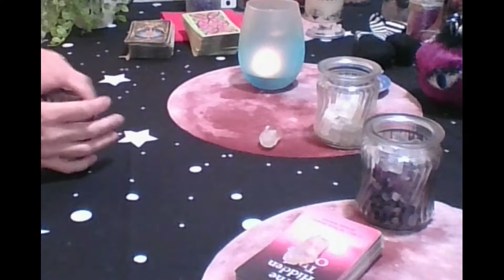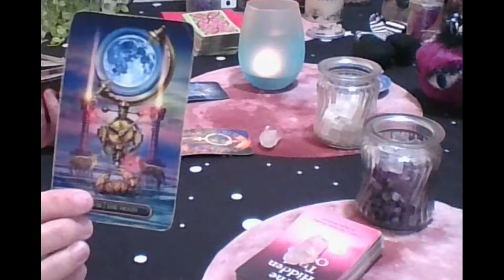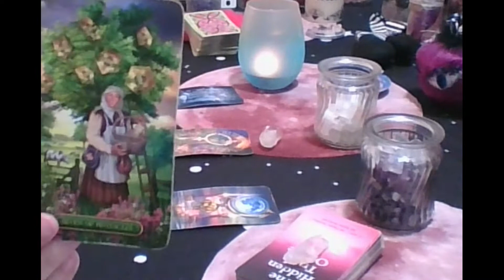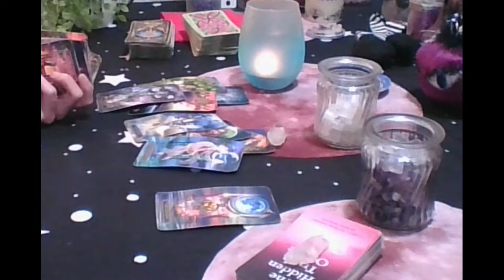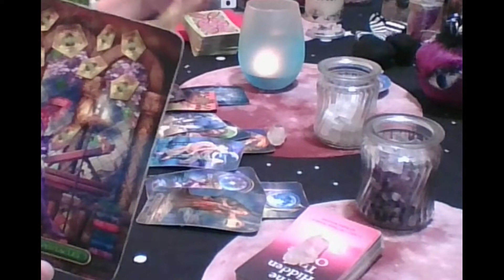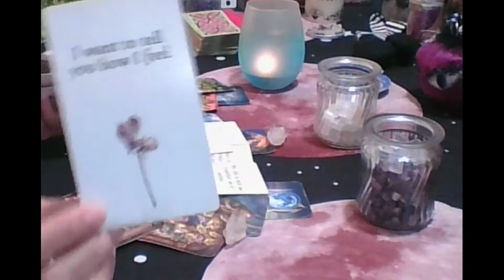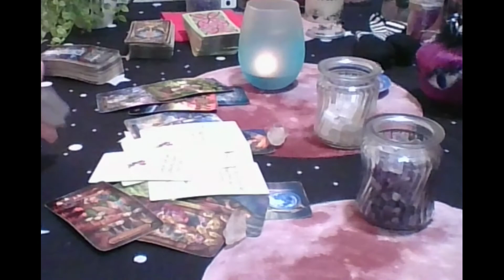Sagittarius Tarot They're Making Plans To Get You Back This Is Not Over Immediate Future